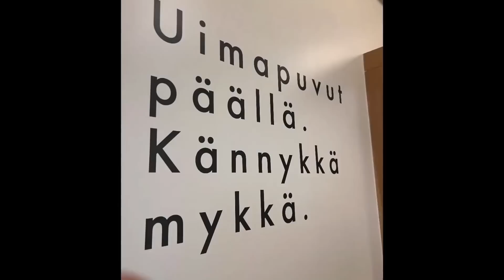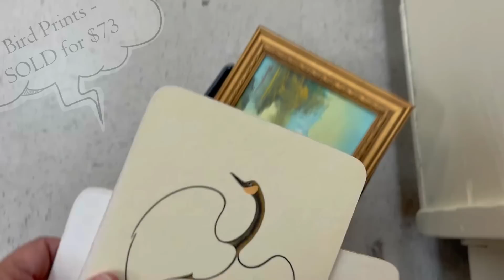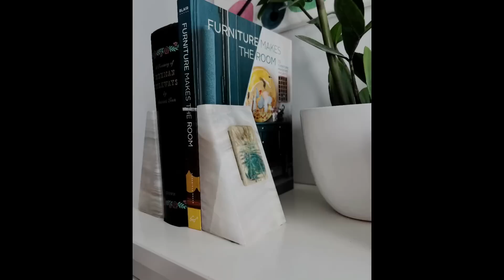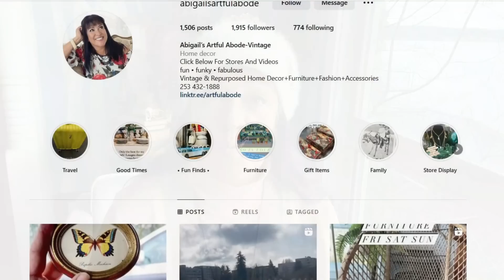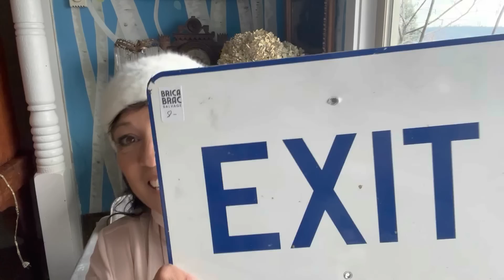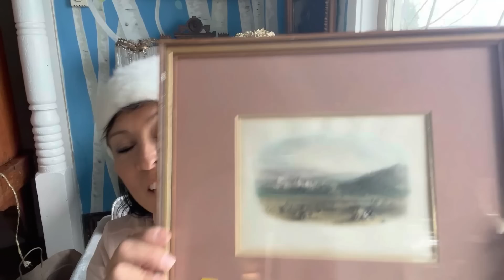Thrifting Beautiful Victoria, British Columbia, Canada!! Epic Vintage Treasures, Boho, Cottage Core!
Save 15% when using code LOVEITBUYIT
Cannot be combined with other sales that may be running

Etsy Shop
Ebay Store

Links to some of my favorite channels are below.

Hello my name is Abby and I am a full time vintage shop owner & owner of two antique booths. I spend my days thrifting and sharing those thrift hauls on YouTube.  I've been self employed for almost 3 years now selling my vintage and antique finds at my brick and mortar store, Abigail's Artful Abode, in Poulsbo, Washington,  online on all the major platforms including Etsy, Ebay, Poshmark and Depop and now at my two antique booths. One at Epic Antiques and one at Lander Street Vintage, both large malls in Seattle.

I really am passionate about thrifting and reselling 2nd hand, vintage and antique decor items so they can live and be loved in new forever homes. Oh and vintage clothing is a newer adventure for me so look out for those videos as well!

If you love watching  thrifting and thrift hauls, enjoy unusual, fun, funky and fabulous items make sure to subscribe and hit the notification button since I drop a new video every other week! And of course make sure to watch past videos as well!